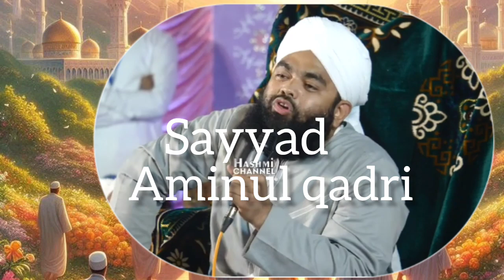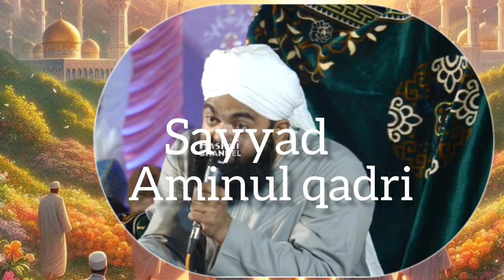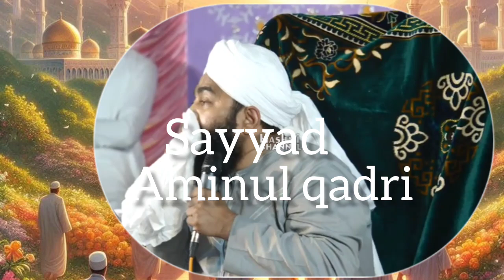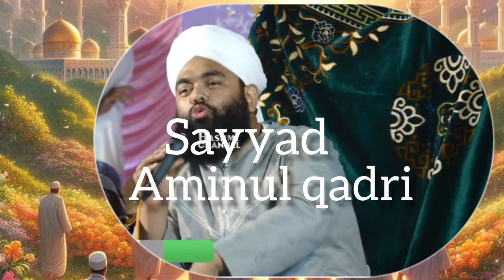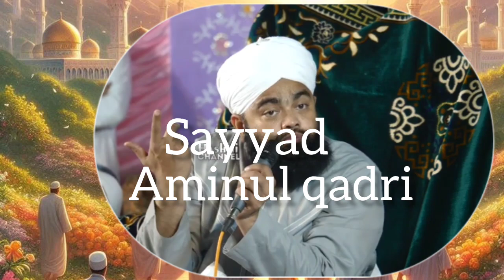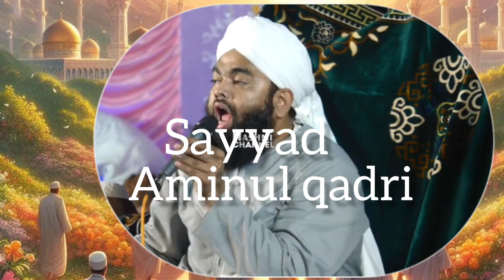sayyedaminulqadribayan molanaaminulqadri football